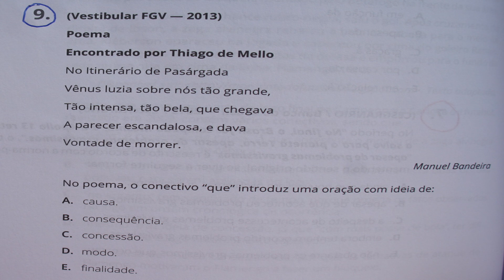QUESTÕES DE PORTUGUÊS (360ª)